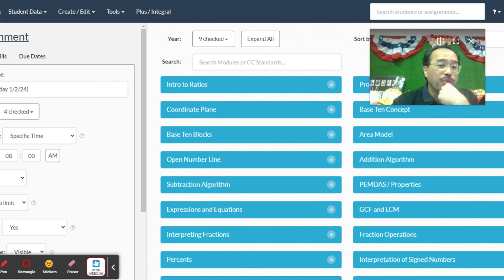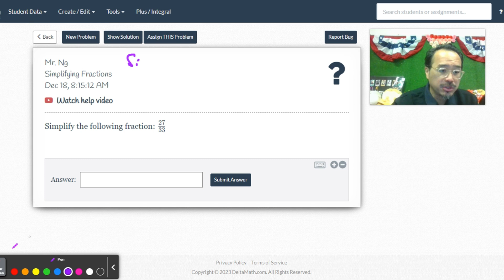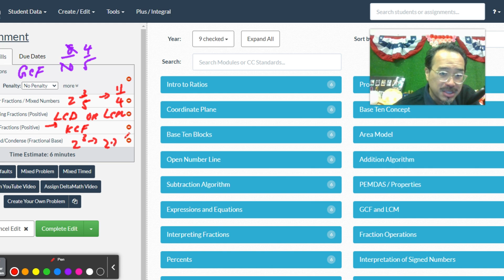Homework Time with Mister Ng #45